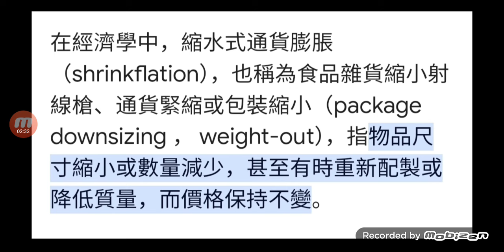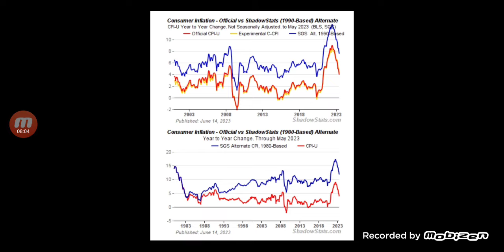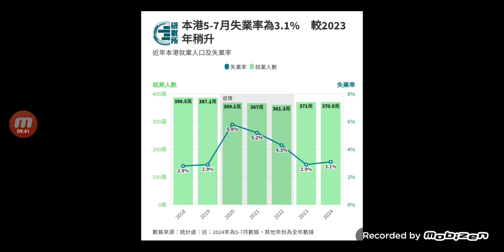🙄減息代表什麼⁉️| ❌️縮水式通貨膨脹❓️ | ❎️鈔票只會貶值？❎️